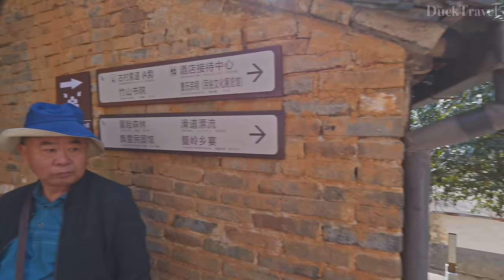Wuyuan, Jiangxi🇨🇳 Uncover China's Breathtaking Countryside Views (4K UHD)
Wuyuan (婺源), located in Jiangxi Province (江西省), is often described as one of the most beautiful rural areas in China. Known for its stunning landscapes and well-preserved ancient architecture, Wuyuan attracts visitors from all over the world who seek to immerse themselves in its tranquil beauty and rich cultural heritage.

Spring, especially late March to early April, is arguably the best time to visit Wuyuan when the canola flowers bloom, painting the hills and fields in vibrant shades of yellow. This spectacular natural display provides a breathtaking backdrop to the ancient villages, making it a photographer's paradise.

Among the many villages in Wuyuan, Huangling (篁岭) and Jiangwan (江湾) stand out for their unique charm. Huangling is renowned for its traditional Hui-style architecture, characterized by white walls and black tiles, and a unique method of drying harvests on wooden racks under the sun, creating a picturesque scene especially during autumn.

Jiangwan, the hometown of Zhu Xi, a prominent Confucian scholar of the Song Dynasty, is another must-visit. The village not only boasts exquisite ancient architecture but also offers a deep dive into China's philosophical and educational heritage, with well-preserved sites where Zhu Xi once lectured.

Wuyuan is not just about its visual appeal. The area is also famous for its tea culture. Green tea from Wuyuan, known for its high quality, is a perfect souvenir for visitors. Sampling local delicacies such as Wuyuan fish, cooked in a variety of local styles, provides a culinary adventure that complements the visual experiences.

For those interested in outdoor activities, Wuyuan offers numerous hiking trails that meander through its scenic landscapes. These trails offer varying levels of difficulty, catering to both seasoned hikers and casual walkers. The pathways lead through lush greenery, alongside streams, and past waterfalls, offering enchanting views of the countryside.

Despite its increasing popularity, Wuyuan manages to retain its tranquility, largely due to the efforts of local authorities and communities to preserve its natural beauty and cultural heritage. This commitment to conservation ensures that Wuyuan remains a pristine destination for those looking to experience the serene and timeless beauty of rural China.

🌟Planning a Trip to Wuyuan?

🎬Itinerary
00:00 Huangling, Wuyuan
07:05 Sun Workshop
14:04 Entering the ancient building
20:09 Smoked food
24:34 Another viewing platform
28:09 Main commercial streets
40:54 Along the road of flowing water
53:33 Heading to the exit